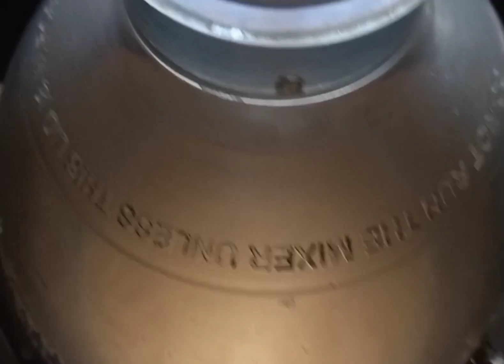Cold Mango Juice /ತಂಪಾದ ಮ್ಯಾಂಗೋ ಜ್ಯೂಸ್ 👌ಬೇಸಿಗೆಗೆ ಕುಡಿದು ತಂಪಾಗಿ ಇರ್ರಿ 😋